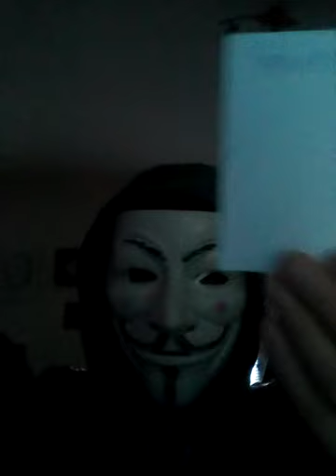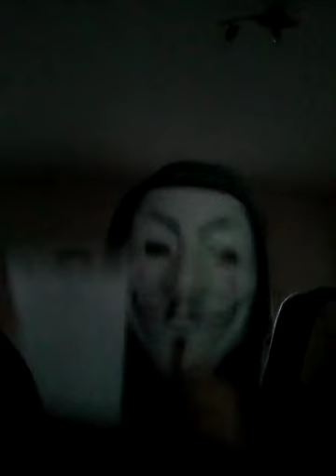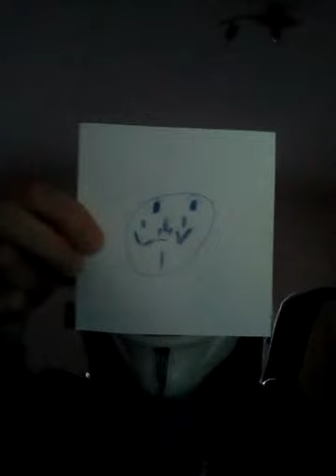15. Mai 2019